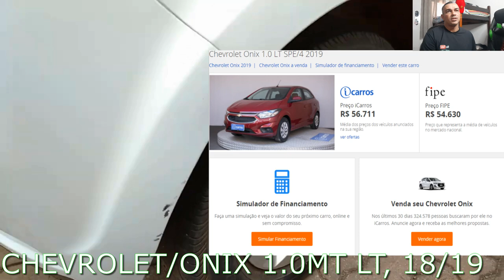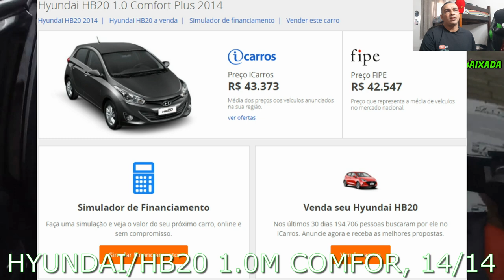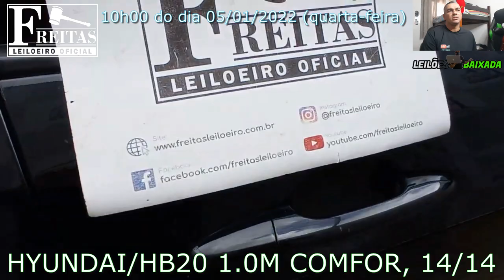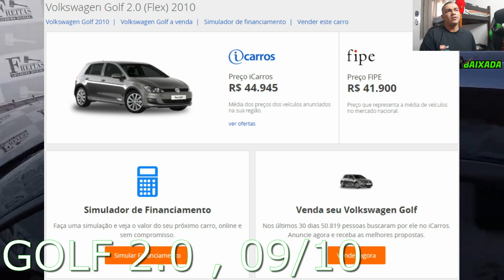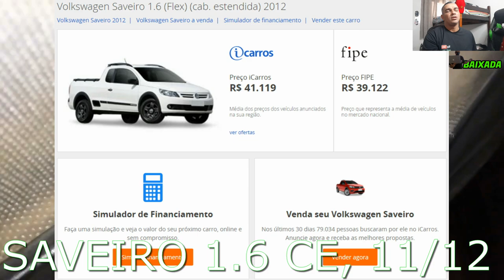PRIMEIRO LEILÃO DE CARROS DE 2022 DO FREITAS LEILOEIRO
FREITAS UTINGA:
LEILÃO:FREITAS